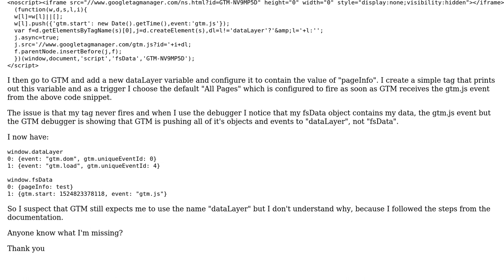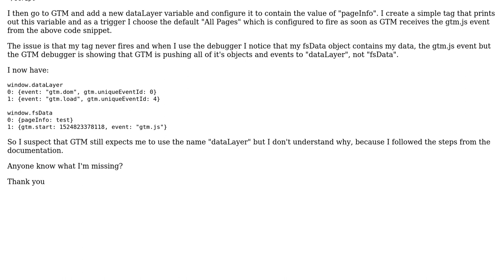GTM rename dataLayer not working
With thanks & praise to God, and with thanks to the many people who have made this project possible! | Content (except music & images) licensed under CC BY-SA | Music | Images & others | With thanks to user Piet Smet user lossleader and the Stack Exchange Network Trademarks are property of their respective owners. You are responsible for your own actions.